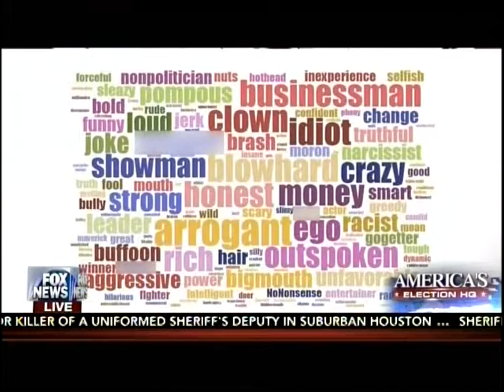Stephen Colbert got personal with his first Late Show guest George Clooney. Colbert prodded tVideo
Neo-non-conservative Stephen Colbert, wearing a fashionable near-cobalt-blue suit and with his hair slightly higher than in his years hosting The Colbert Report, launched his new career as host of The Late Show on CBS Tuesday. What he brought with him from Comedy Central were his dancing eyebrows and the air of a senatorial candidate having a psychotic meltdown – and perfectly happy about it.

This was a good thing. Potentially an excellent thing.

Colbert didn't reinvent the talk show in the course of a single hour – his opening monologue wasn't terribly interesting, but no opening monologue is: The damned thing is dutiful, obligatory and oblivious to time, like Queen Elizabeth.

Fourteen minutes in, though, the camera cut to what Colbert explained was a cursed amulet. It grumbled with a Stephen King-worthy groan that, said Colbert, required him to make an endorsement of red-pepper humus. Which he did.

This was so winning and absurd – he also stroked a monkey's paw – that the rest of the hour, highs and lows, barely mattered.